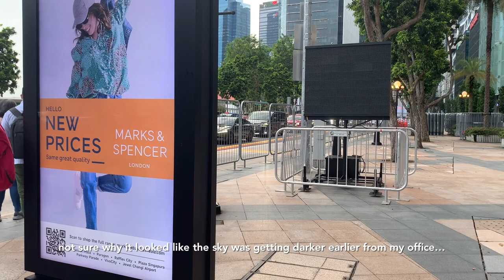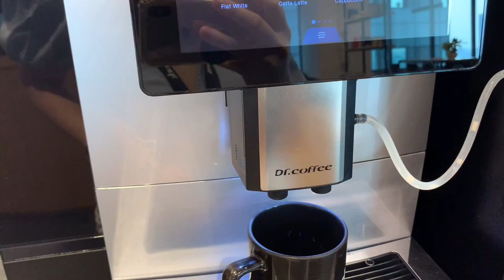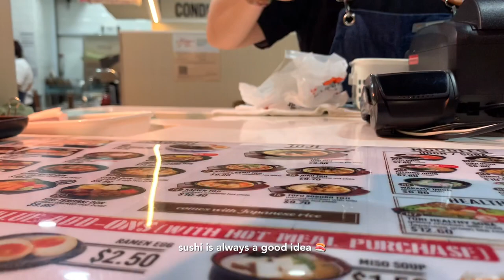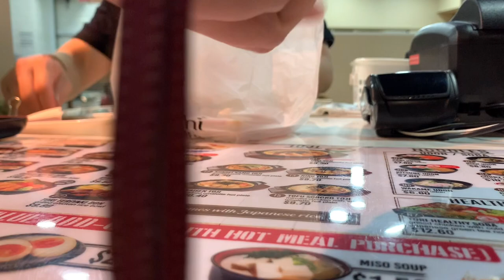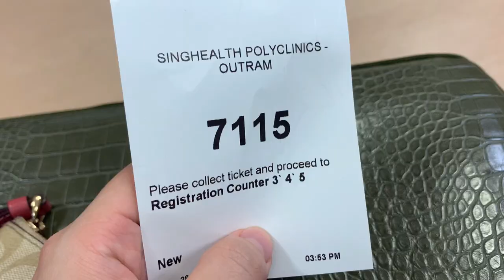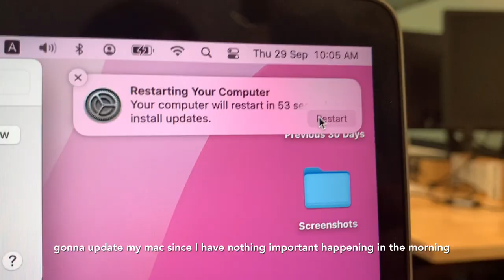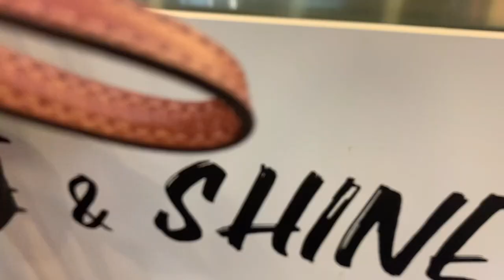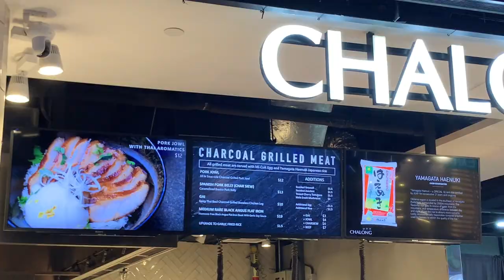Work life in Singapore as a millennial 🇸🇬 Typical week routine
Sushi is always a good idea 😋